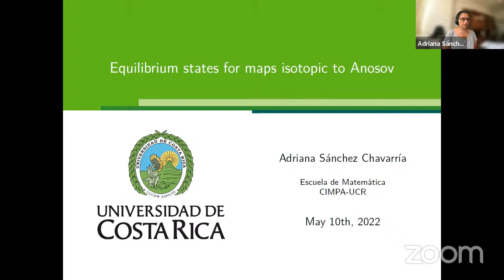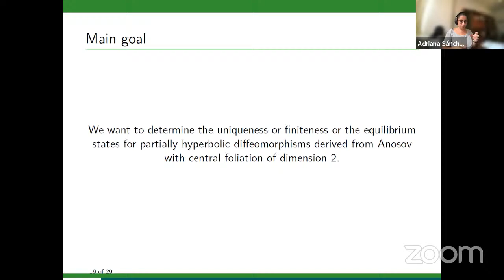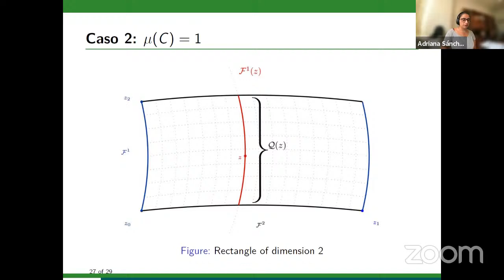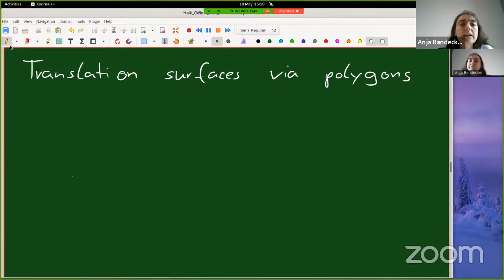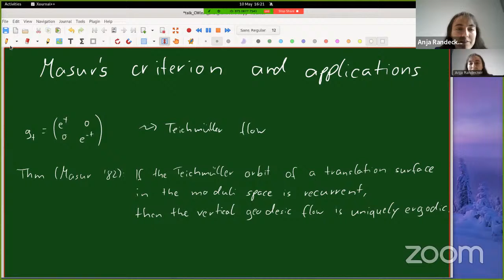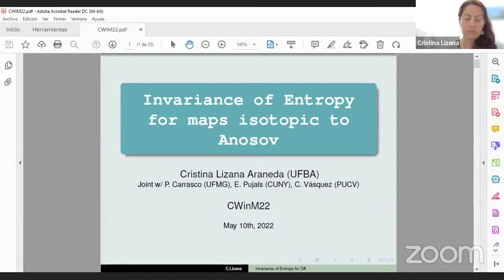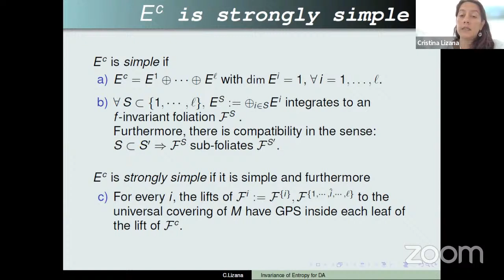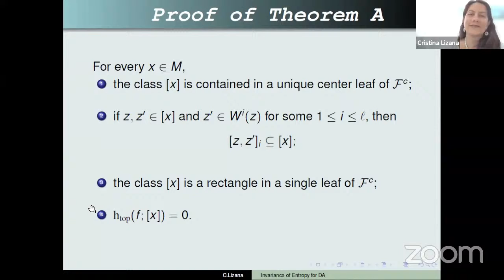Sessão de Sistemas Dinâmicos - CWinM2022